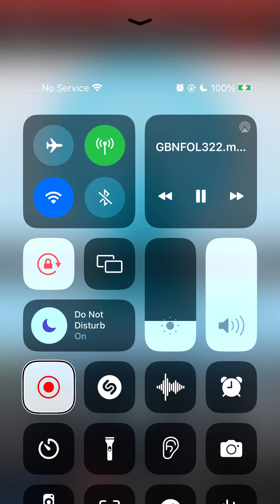Fountain of life: King Agrippa